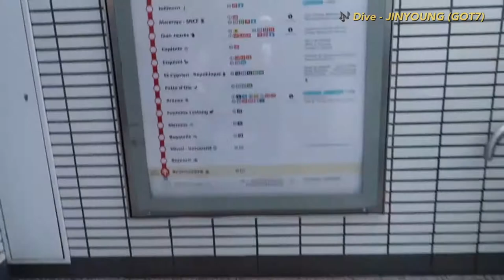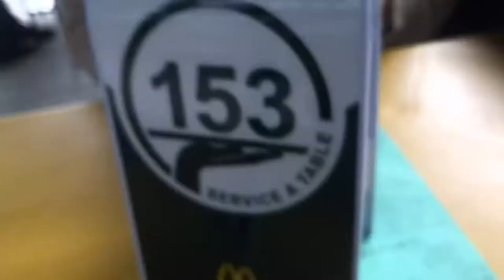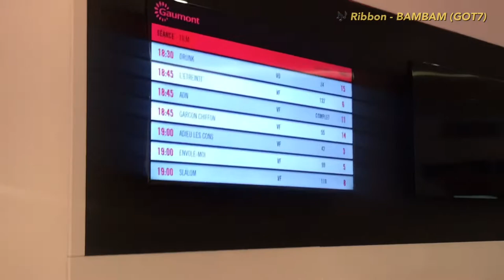Premier vlog ! (Ciné, Primark, blabla)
Hey! J’espère que la vidéo vous as plu, j’ai fais mon maximum au niveau du montage parce que c’était vraiment chaotique 😭